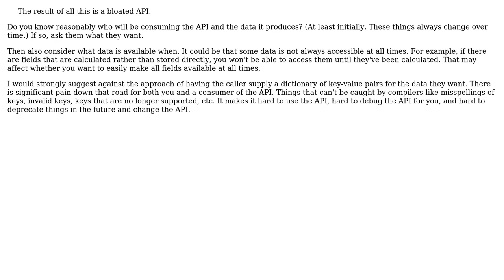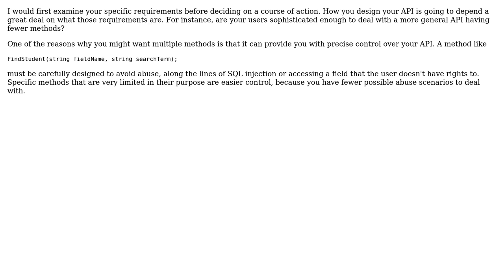Software Engineering: Best practice for getting a resource in many different ways? (2 Solutions!!)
Software Engineering: Best practice for getting a resource in many different ways?

With thanks & praise to God, and with thanks to the many people who have made this project possible! | Content (except music & images) licensed under CC BY-SA | Music | Images & others | With thanks to user Zak user user1118321 user Robert Harvey and the Stack Exchange Network Trademarks are property of their respective owners. You are responsible for your own actions.